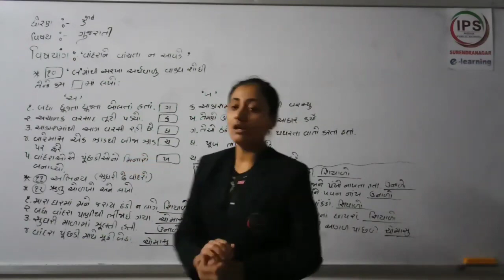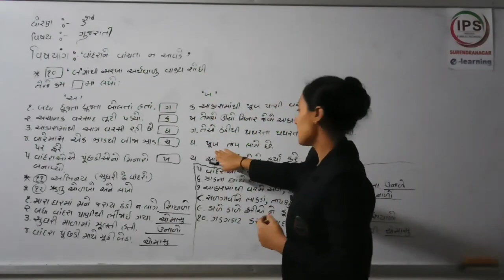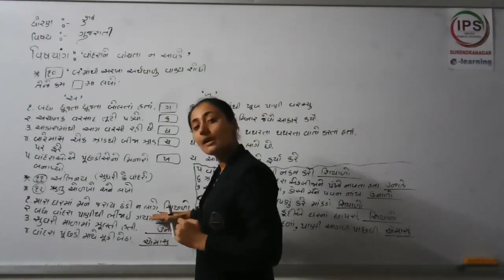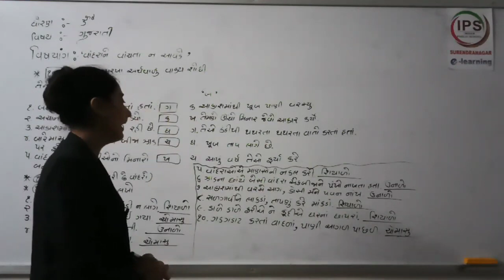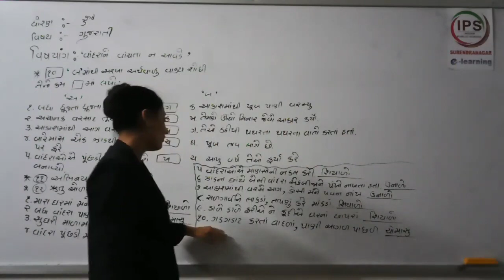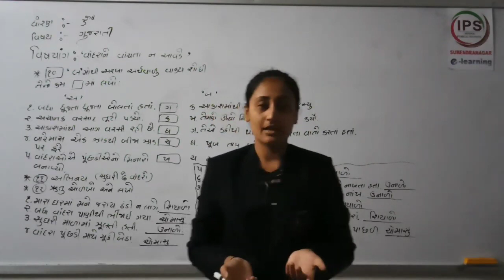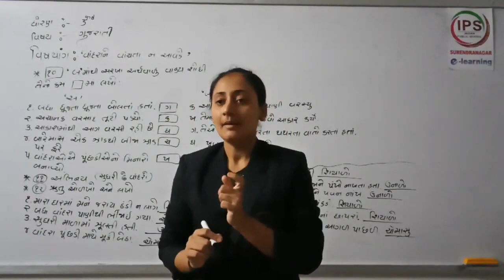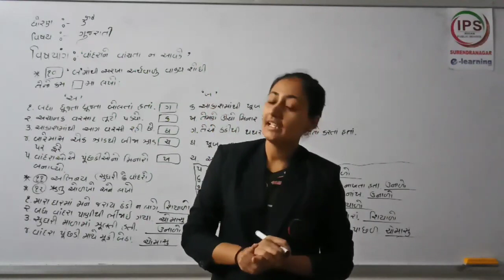Lec 5 Chapter 1 વાંદરાને વાંચતા ન આવડે English Class 3 Guj Med